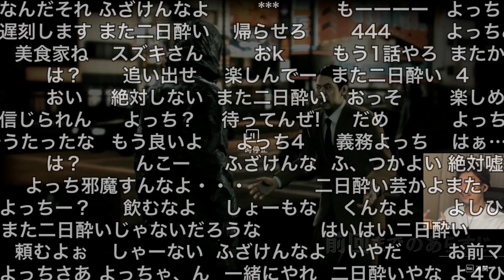あまりにもノリが良すぎるNPCに笑ってしまう布団ちゃん 2022/09/24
元動画

本編　0:00
おまけ　1:38